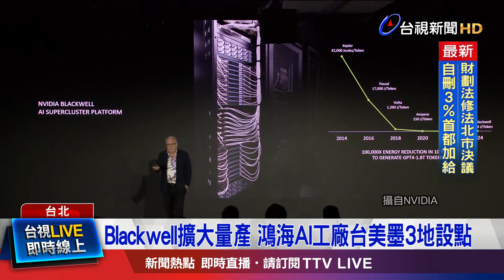Blackwell擴大量產 鴻海AI工廠台美墨3地設點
代工龍頭鴻海19日宣布，將與AI晶片龍頭輝達攜手打造下世代AI工廠，要重新打造製造業的未來！鴻海使用 NVIDIA Omniverse用於開發工業和人工智慧模擬應用程式的平台，有助於量產進度，加上鴻海還要擴大台、美、墨等地產能，凸顯輝達對GB200後市充滿信心。